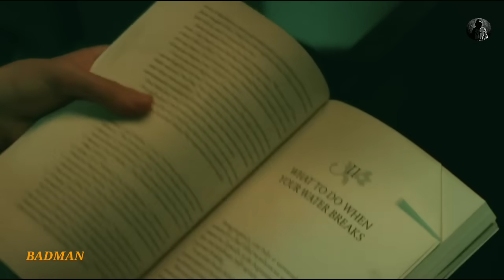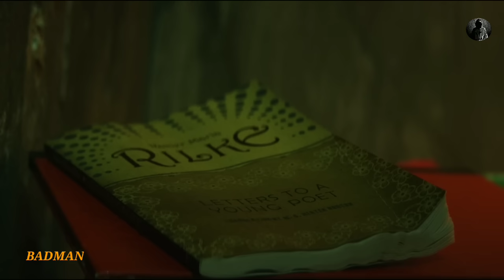বাবা তার নিজ মেয়েকে যেভাবে ধর্ষণ করেছিল। মেয়ের পেটে বাবার সন্তান।সত্য ঘটনার উপর নির্মিত মুভি।Maheed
Girl_in_th_basement_movie_explained _in_bangla.

বাংলা এক্সপ্লেনেশন মুভি : গার্ল ইন দা বেসমেন্ট

 ক্রাইম , থ্রিলার,মিস্টেস্রি

IMDB:  6.3/10
Rotten tomatoes :
Metacritic score :

MOVIE CREDIT: Big dreams entertainment, lifetime and swirl films

Director : Elisabeth Rohm